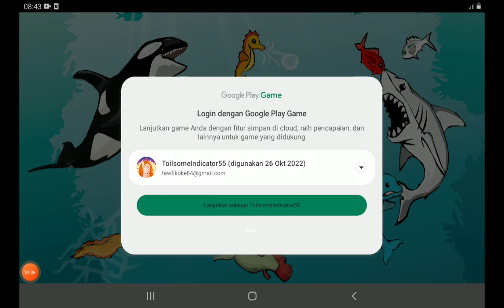fish royale sudah update😀👍